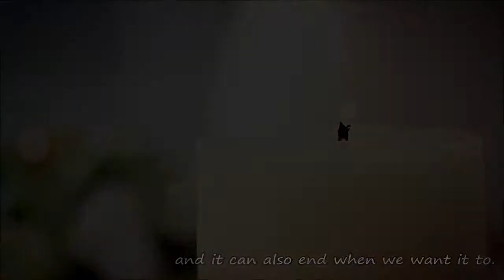Candlelight AFF Trailer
A trailer for the fanfic: Candlelight